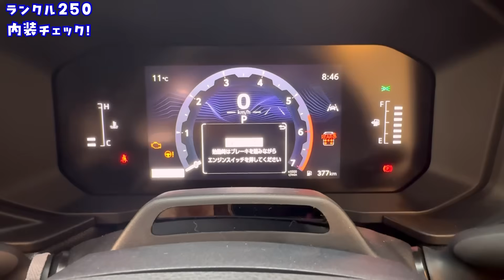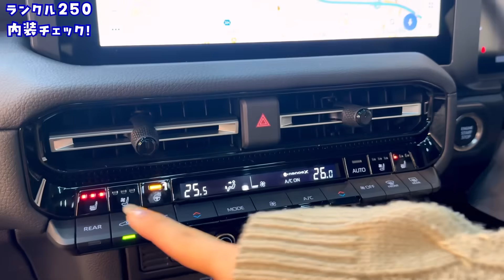ランドクルーザー250ついに納車！憧れのランクルオーナーになりました！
こんにちは！✨次回のイベントは、スーパーオートバックス環七王子神谷店で
12月7日イベントを行います！🙂
久しぶりの関東地方でのイベントになります！✨
年内のオートバックス来店イベントも残すところ、わずかとなりました！
ぜひたくさんの方のご来店お待ちしております！

スーパーオートバックス環七王子神谷

▼さいたま市のコーティング専門店NUNUFACTORYでは、他社では別料金の研磨や他パーツ施工が全部コミコミ価格！

施工は1日1店舗1台のみで、全スタッフが徹底集中でコーティング施工していきます。
ディーラーコーティングや量販店コーティングで満足できなかった方も多数ご来店頂いております。
また多数の事業を行っているため、施工店の売り上げに依存する必要がなく、他店と比べて適正価格で施工させて頂いております。

是非皆様ご利用ください。

POML amazon

:::::::୨୧::::::::::୨୧::::::::::୨୧:::::::::::::::::::::୨୧::::::::::୨୧::::::::::୨୧:::::::::::
今日の動画の目次

最近、残念なことに「正規代理店」「公式」と偽って販売をしている業者が乱立しています。
名乗るのは誰でも簡単にできてしまい、各オンラインモールも取り締まりができていないのが現状です。
商人屋はジャパンモビリティーショーにも出展した国内販売実績No.1のOTTOCAST正規代理店です。
別店舗から購入をすると技術的なサポートや日　本人スタッフによるサポートが受けられないことがあります。
被害にあわれている方が続出しておりますので概要欄（商人屋）から買えば間違いありません。
一番いいところからOTTOCASTを買うのが　おすすめです！

購入する前に店舗名が商人屋である事を確認して頂きますようお願い致します。

ぬぬ
▼X

::::୨୧::::::::::୨୧::::::::::୨୧:::::::::::::::::::::୨୧::::::::::୨୧::::::::::୨୧:::::::::::
姉妹チャンネル：めぐガレ！
 :::::::::୨୧::::::::::୨୧::::::::::୨୧:::::::::::::::::::::୨୧::::::::::୨ ୧::::::::::୨୧:::::::::::
:::::::::୨୧::::::::::୨୧::::::::::୨୧:::::::::::::::::::::୨୧::::::::::୨୧::::::::::୨୧:::::::::::